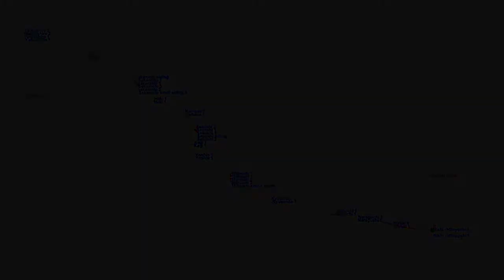OR (MSTS) Hisatsu Line activity: Westbound River In Spring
Longest Hisatsu Line activity. Passenger service between Hitoyoshi and Yatsushiro at night. During half of the track, we ride side by side with the Kuma river.

Route: Hisatsu Line (Japan), Hitoyoshi → Yatsushiro

Locomotive: KIHA 31 Isaburo/Shinpei
Type: Diesel-Hydraulic
Power Source: Model DMF13HS Diesel Engine
Power: 246 HP
Max. Speed: 59 mph (95 km/h)

Railroad: Kyushu Railway Company